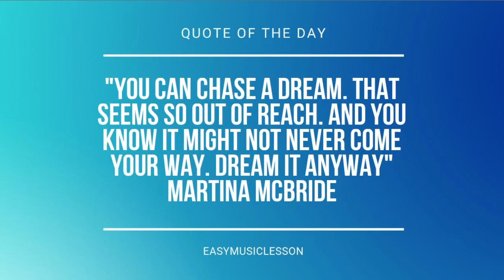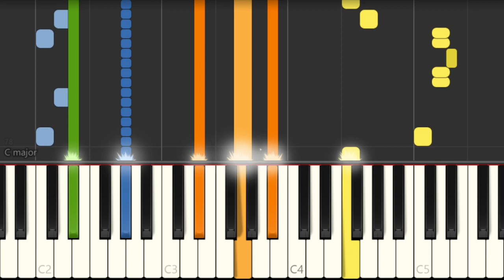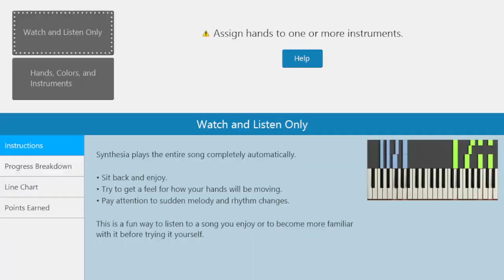How to play Love U Like That by Lauv on Piano (Tutorial)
Comment and let us know how the videos have helped you. It keeps us going! :)The easiest way to learn how to play Love U Like That by Lauv on the piano. It's a piano tutorial for Love U Like That by Lauv.

EasyMusicLesson teaches you to play the your favorite instrument, through easy and simple animation so that you too can learn how to play Love U Like That by Lauv on the piano easily. A piano tutorial with visual animation graphic.